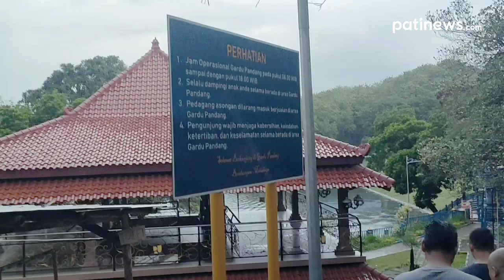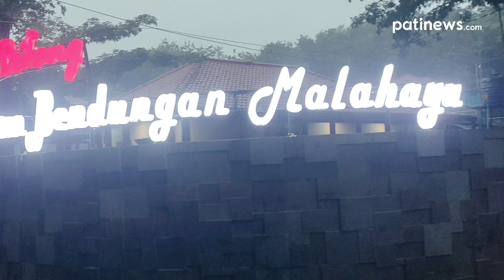Waduk Malahayu Brebes